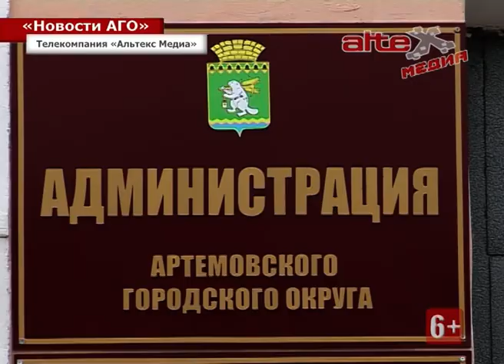В Красногвардейском появились тротуары и начался ремонт дорог